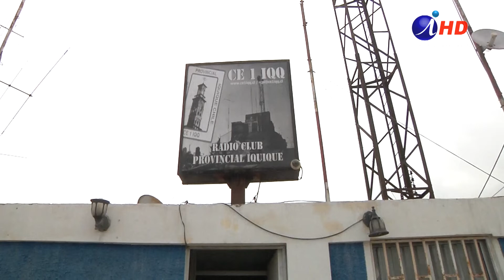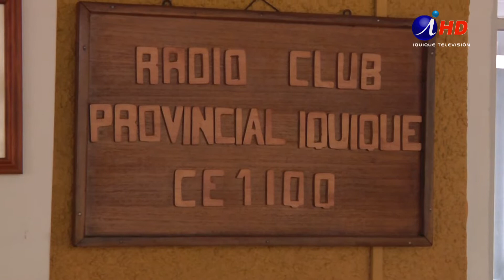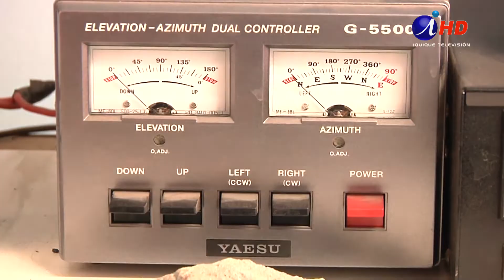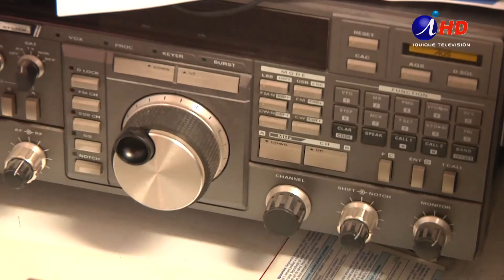Destacan labor del social del radioaficionado chileno (2019.08.16) IquiqueTV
En el año 2016, se estableció el 14 de agosto como el Día Nacional del Radioaficionado, buscando relevar las funciones y actividades que cumplen los integrantes de los radio clubs chilenos, en beneficio de la comunidad. En este marco, es dable señalar como estos aficionados a la comunicación a distancia,  inalámbrica, son parte activa de la comunidad nacional, especialmente en situaciones de emergencia.